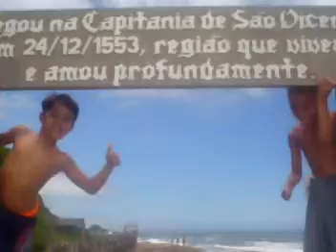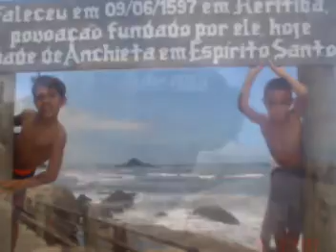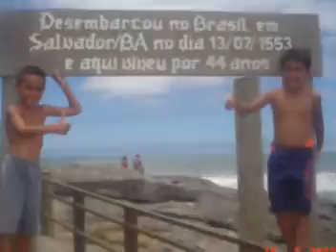Matheus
Passeio em Itanhaém